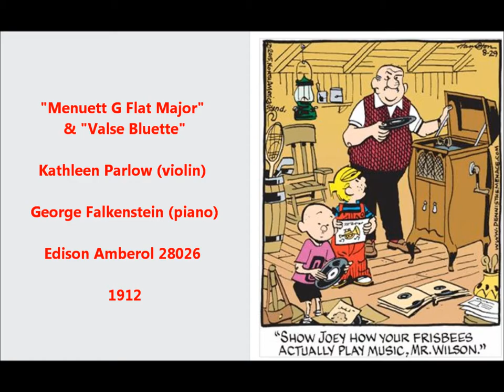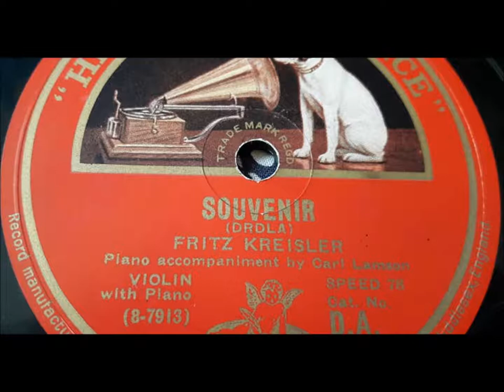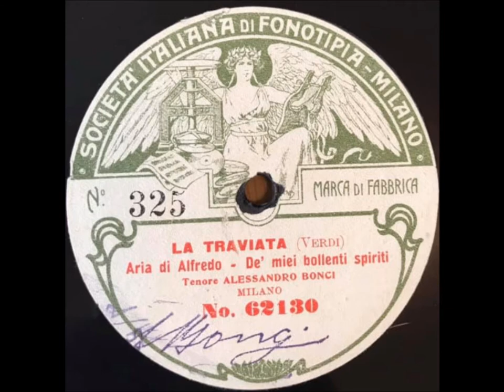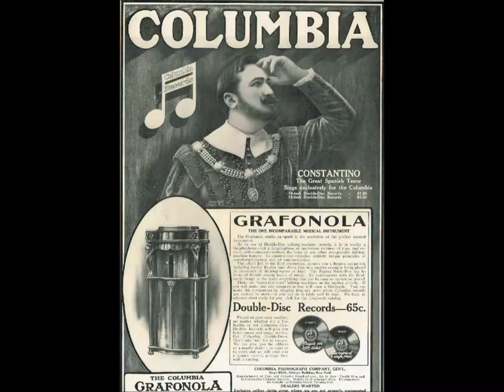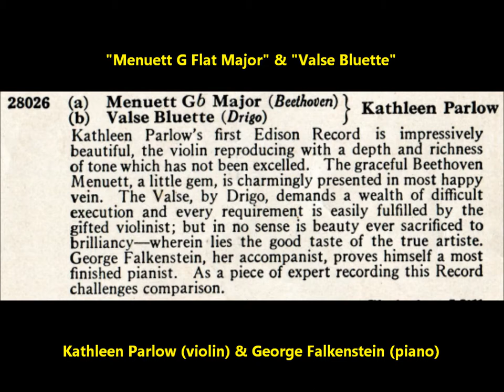"Menuett G Flat Major" & Drigo's "Valse Bluette" Kathleen Parlow (violin) George Falkenstein (1912 )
"Menuett G Flat Major" & Riccardo Drigo's "Valse Bluette" are played by Kathleen Parlow (violin) & George Falkenstein (piano) on Edison Amberol 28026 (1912).

Riccardo Eugenio Drigo lived from June 1846 to October 1, 1930.  This Italian composer of ballet music and Italian opera is remembered for "Valse Bluette."